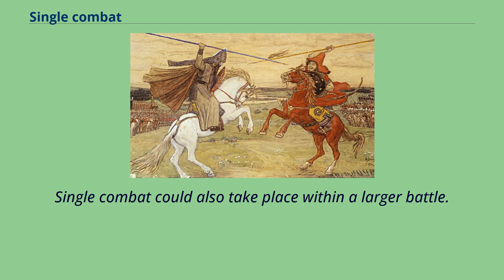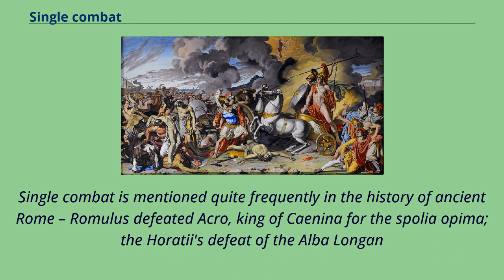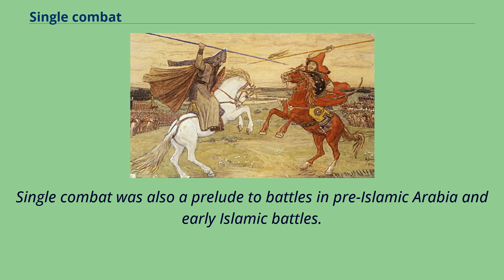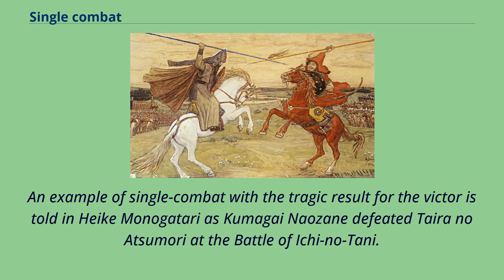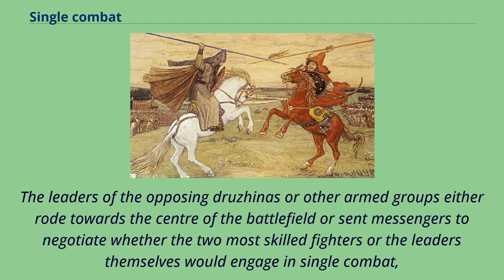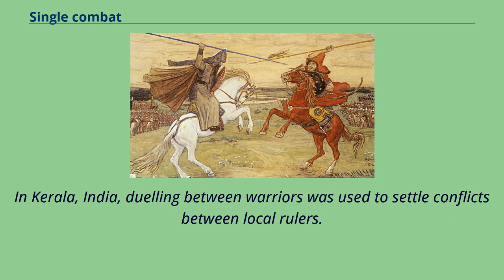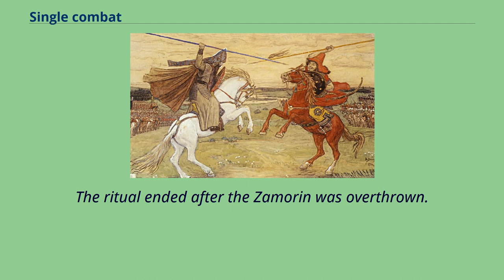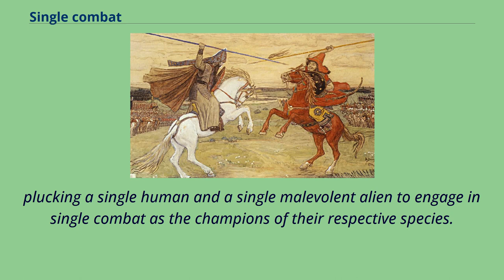Single combat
Achilles fights Hector amidst the hostilities of the Trojan War, in a painting by Antonio Raffaele Calliano Single combat is a duel between two single warriors which takes place in the context of a battle between two armies.
Instances of single combat are known from Classical Antiquity and the Middle Ages.
The champions were often combatants who represented larger, spectator groups.
Such representative contests and stories thereof are known worldwide.
Typically, it takes place in the no-man's-land between the opposing armies, with other warriors watching and themselves refraining from fighting until one of the two single combatants has won.
Often, it is champion warfare, with the two considered the champions of their respective sides.
Single combat could also take place within a larger battle.
Both ancient and medieval warfare did not always rely on the line or phalanx formation.
The Iliad notably describes the battles of the Trojan war as a series of single encounters on the field, and the medieval code of chivalry, partly inspired by this,
encouraged the single combat between individual knights on the battlefield, in which the loser was not usually killed but taken captive for ransom.
This tradition ended in the 14th century due to the use of the longbow and the pike square against mounted knights （Battle of Crécy, Battle of Laupen）,
and the tradition of single combat was continued away from the battlefield, with the pas d'armes and the early modern duel.
An important episode in "The Tale of Sinuhe", one of the most well-known works of Ancient Egyptian literature, concerns the protagonist – an Egyptian exile in Upper Retjenu （Canaan） – defeating a powerful opponent in single combat.
Duels between individual warriors are depicted in the Iliad, including those between Menelaus and Paris and later between Achilles and Hector.
The Hebrew Bible also ...